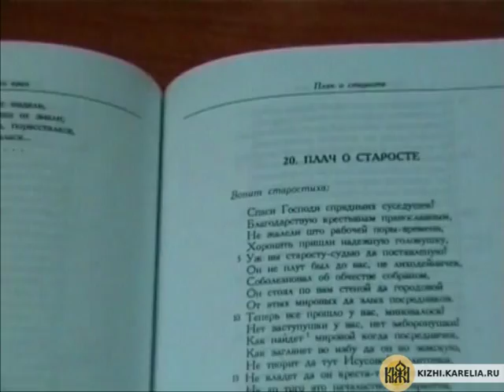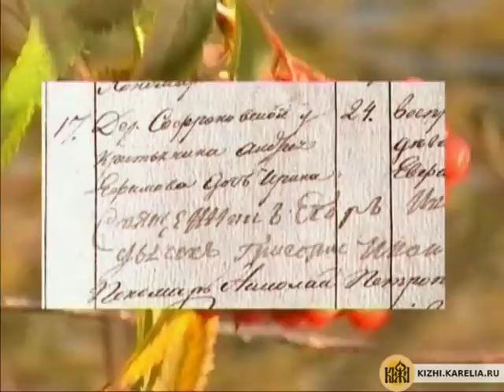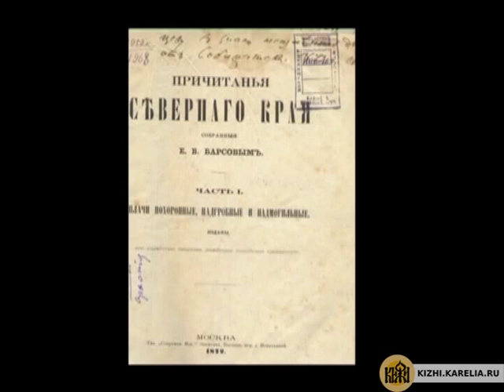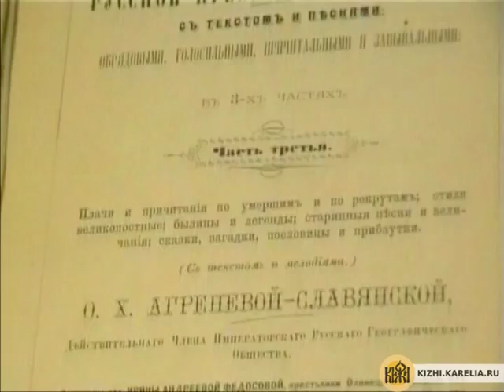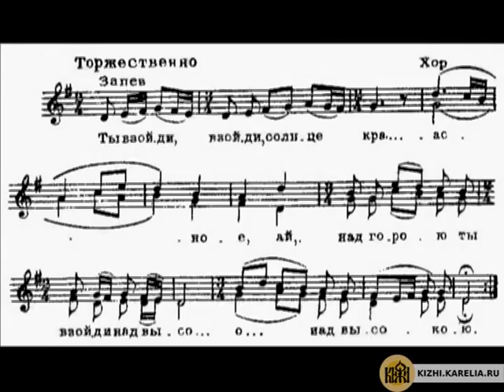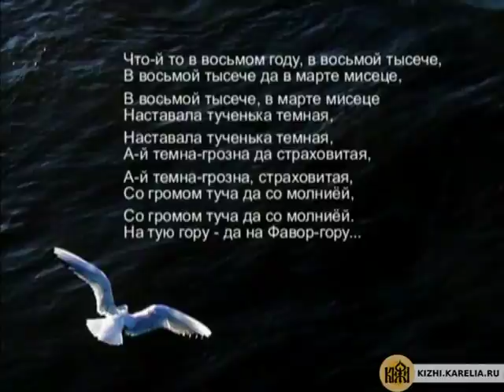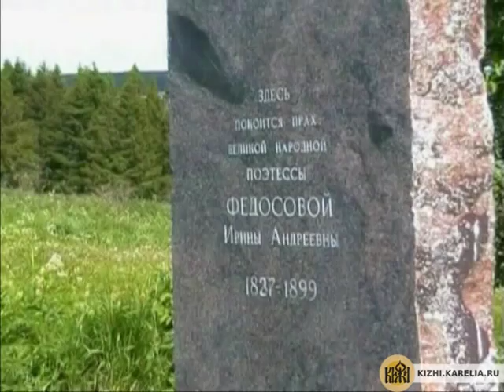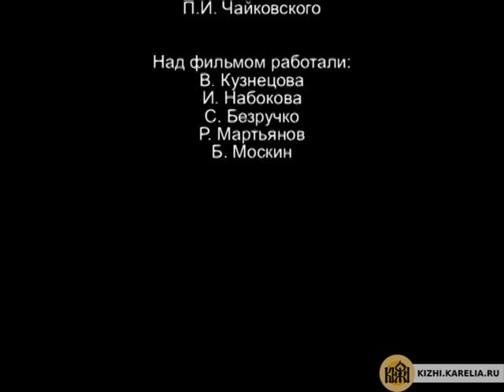Ирина Андреевна Федосо́ва — вопленица и поэтесса